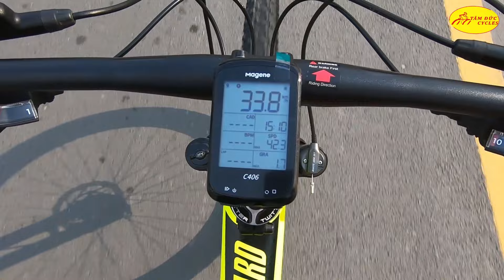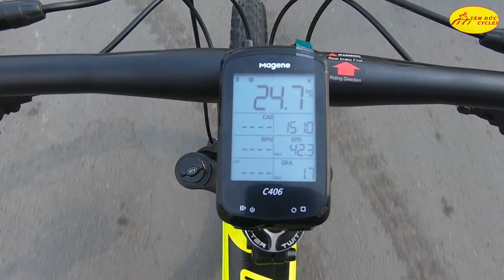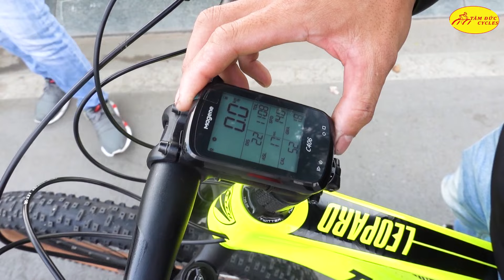Twitter Leopard Pro | Một video thử tốc độ của dòng địa hình cao cấp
Linh sản phẩm:
Xe Đạp Địa Hình Twitter Leopard Pro Về Tại Tâm Đức Cycles
- Xe đạp địa hình Twitter Leopard Pro
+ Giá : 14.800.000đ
+ Khung Carbon
+ Ghi đông, potang hợp kim nhôm Twitter
+ Tay đề Retrospect 2 đĩa 10 líp
+ Thắng đĩa dầu Zoom
+ Phuộc hơi có khóa vai
+ Cùi đề Retrospec
+ Giò dĩa trục rỗng Prowhell  24/32/42
+ Cốt yên nhôm twitter
+ Yên xe da retrospec
+ Vành hợp kim nhôm Retrospec
+ Lốp Inova 27.5x2.25
Sản xuất video: Thành Được - Trần Duyên - Tấn Vinh
Reviewer:  Thành Được.
Hỗ trợ: Team Marketing Xe Đạp Tâm Đức
Hotline phòng kinh doanh xưởng xe đạp Tâm Đức:
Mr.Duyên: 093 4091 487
Mr. Vinh: 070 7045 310
Mr. Phú: 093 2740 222
Địa Chỉ : 50A Tây Lân, Bình Trị Đông A, Bình Tân, Hồ Chí Minh